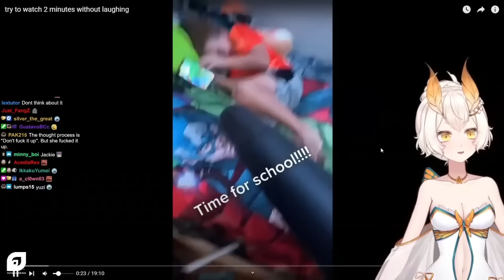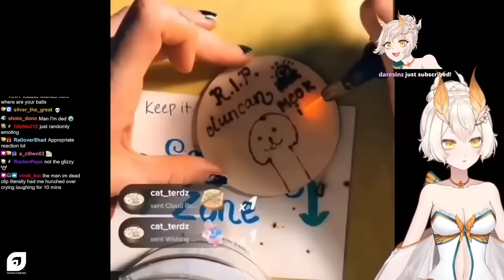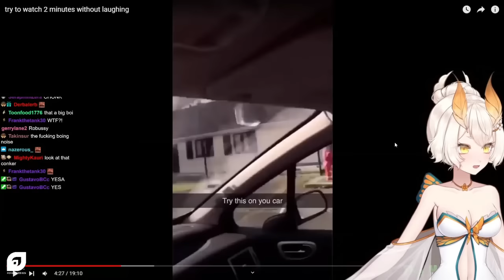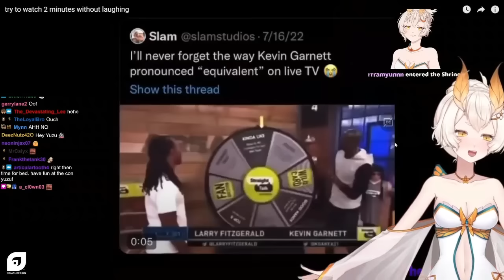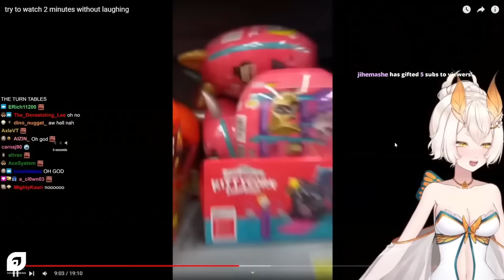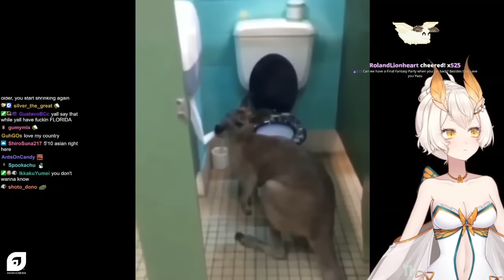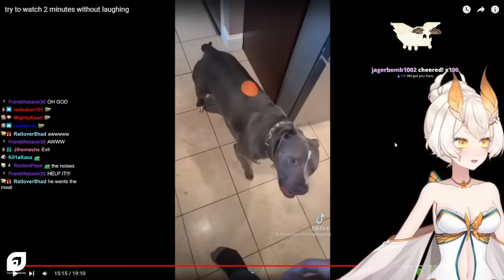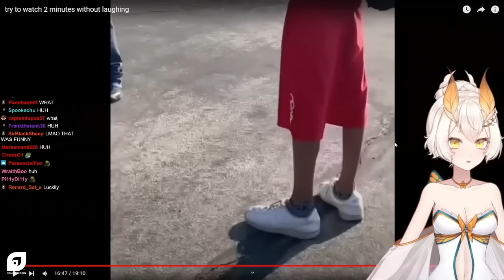Yuzu try to watch 2 minutes without laughing